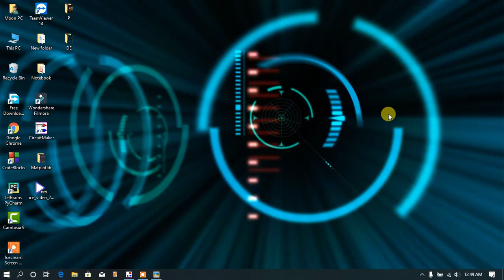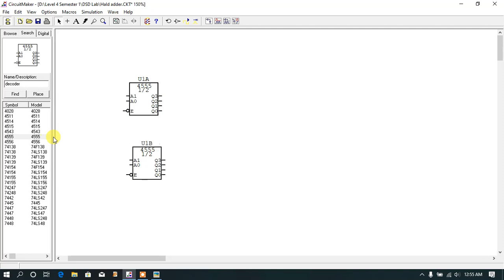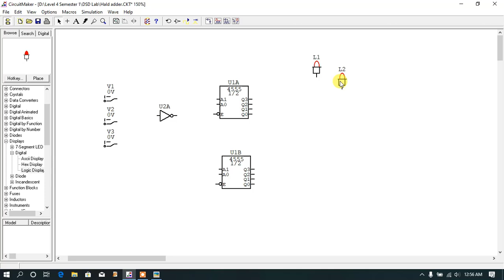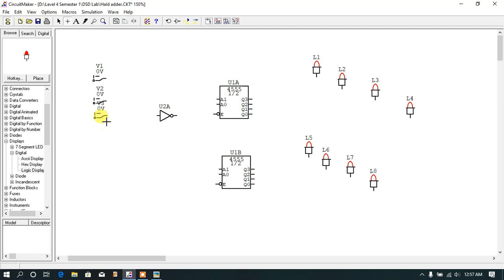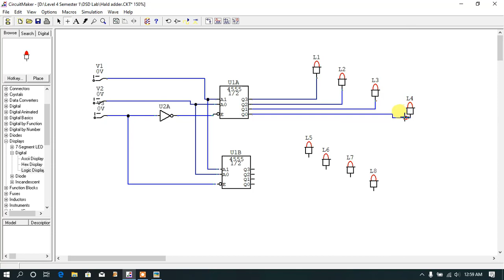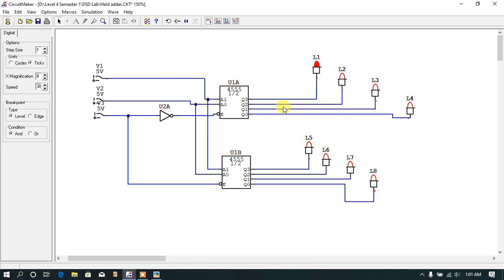Digital Electronics - Design 3 by decoder using 2 by 4 decoder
Title: Design 3X8 decoder using 2X4 decoder

Digital Electronics brings a great things for mordern era. It helps the devices to get dynamic and decrease the size of the devices.
Digital electronics, digital technology or digital (electronic) circuits are electronics that operate on digital signals. In contrast, analog circuits manipulate analog signals whose performance is more subject to manufacturing tolerance, signal attenuation and noise.